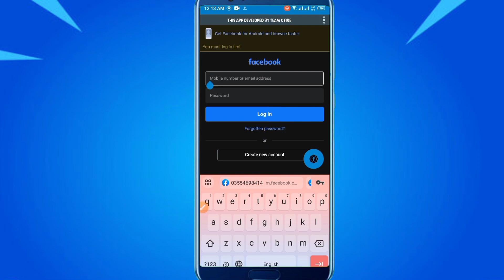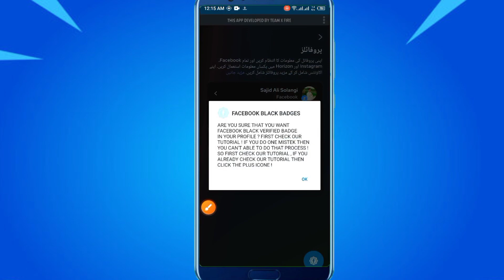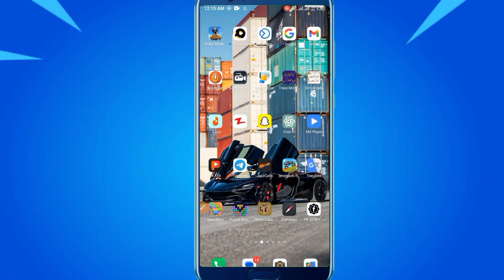Facebook Black Verify Badge 2023 | facebook blue tick verification blue badge facebook profile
You're Queries:-

facebook profile blue tick verification 2023
facebook tutorial 2023
facebook par black tick kaise lagaye
fb id black verify
black tick facebook
black tick fb

Technicalshahid727